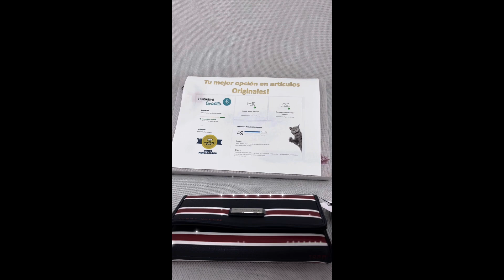Cartera Tommy Hilfiger Tipo Sobre Rayas Horizontales TDD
Cómprala en nuestro sitio web: mándalos un what's app